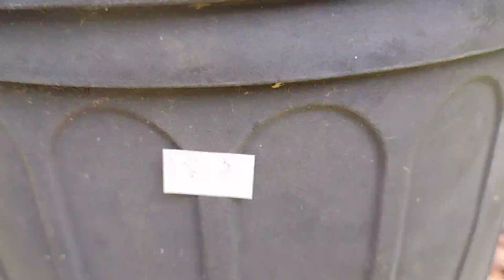June 24, 2022